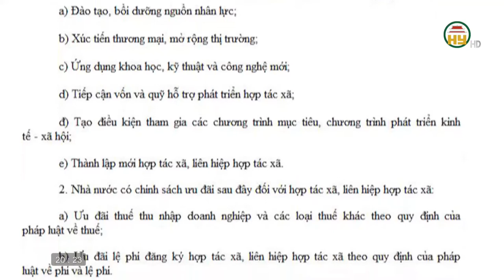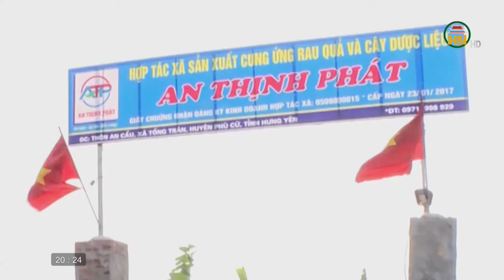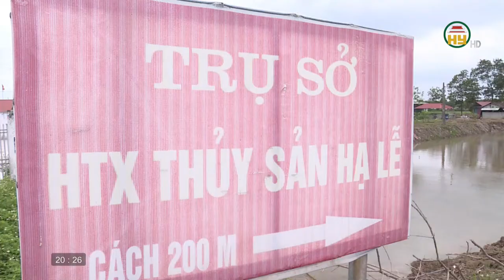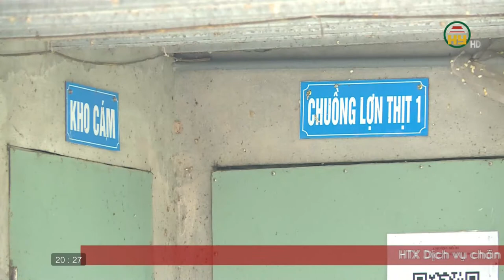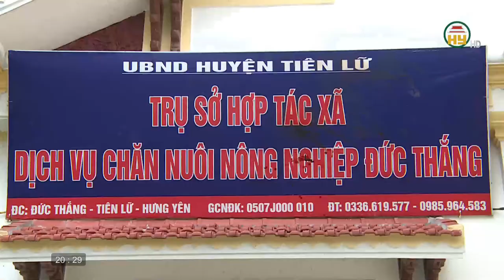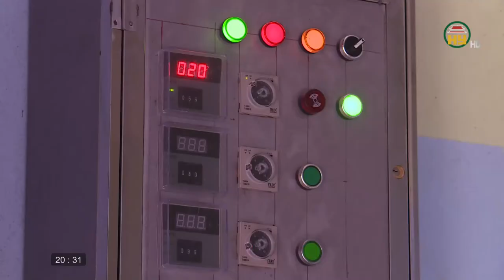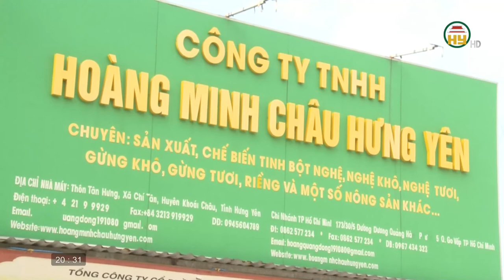Dấu ấn hợp tác xã kiểu mới